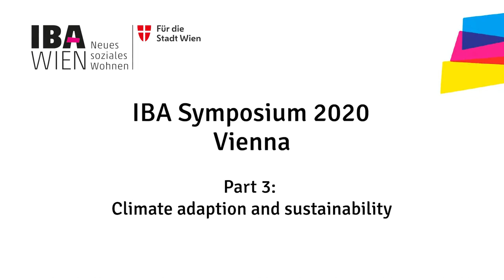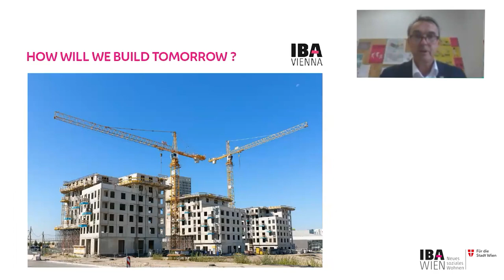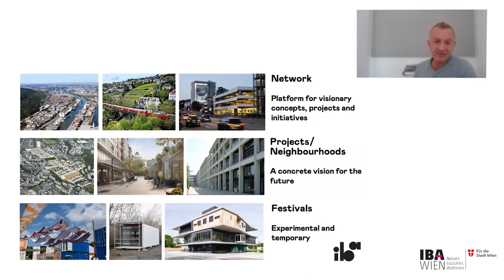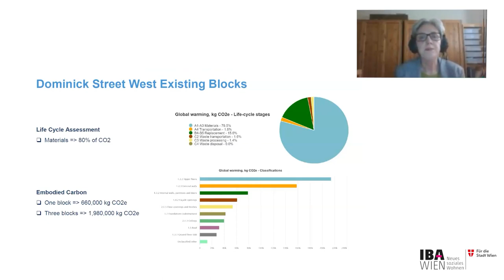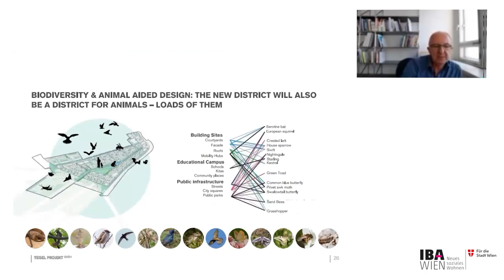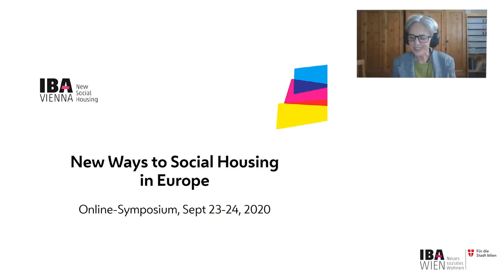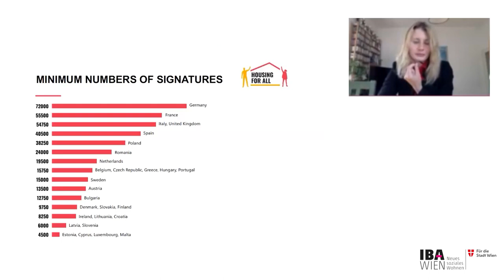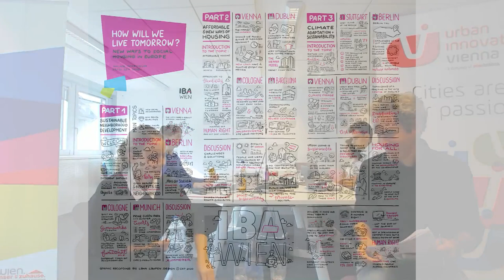"How will we live tomorrow? New ways of social housing in Europe" - Part 3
The online symposium "How will we live tomorrow? New ways of social housing in Europe" took place on September 23 and 24, 2020.

Part 3: Climate adaptation and sustainability